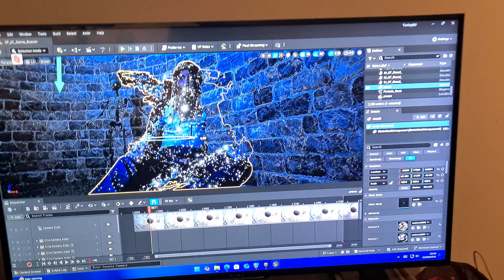3D scan of me MEME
Goofing around trying to locate the OG Tornado screaming man video. 😆